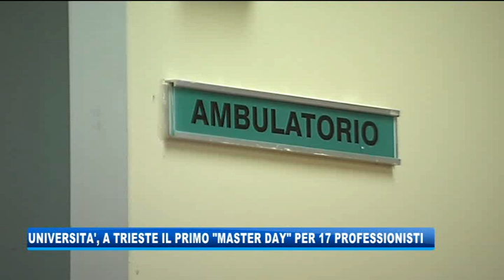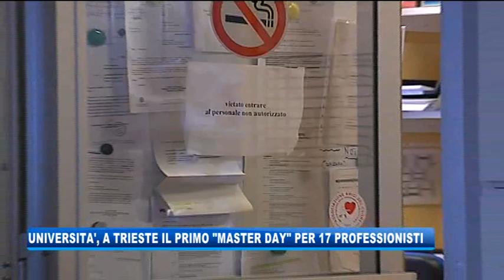26/11/2019 - PRIMO MASTER DAY PER L'UNIVERSITA' DI TRIESTE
IL NOTIZIARIO (martedì 26 novembre 2019) - Diciassette masterizzandi hanno ottenuto, oggi, il rispettivo titolo nel corso del primo “Master Day” dell'Università di Trieste. Gli ambiti sono quelli della Medicina.